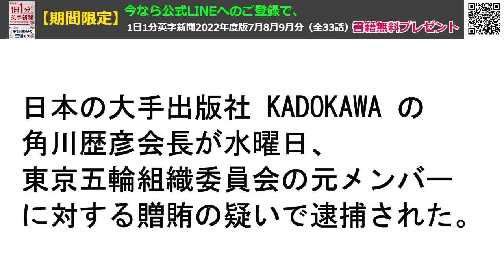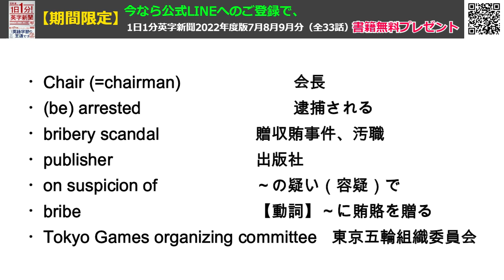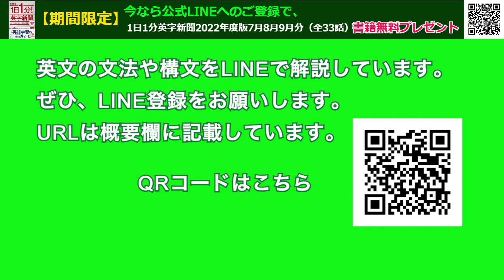【KADOKAWA 会長を逮捕、東京五輪贈収賄事件めぐり】Kadokawa Chair Arrested over Tokyo Olympics…2022年9月16日 毎日１分！英字新聞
続々と芋づる式に出てきますね。「平和の祭典」のはずが完全に「汚職の祭典」と化しています。

次は我が身と生きた心地のしない政治家、経営者が他にもいるのでしょうね。

権力とカネにまみれたどす黒い人間模様を描いた作品といえば、松本清張の「日本の黒い霧」です。

（裏）明日からの３連休、台風の被害がでなければ良いですね・・